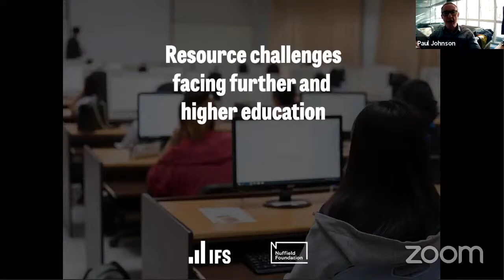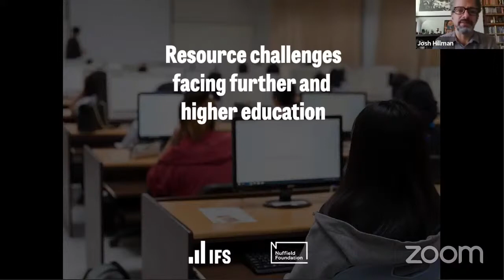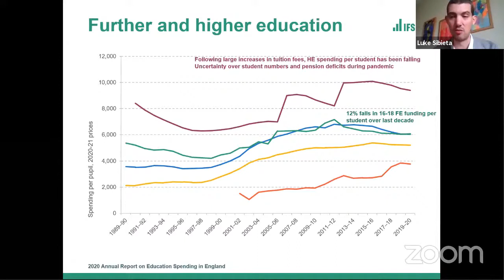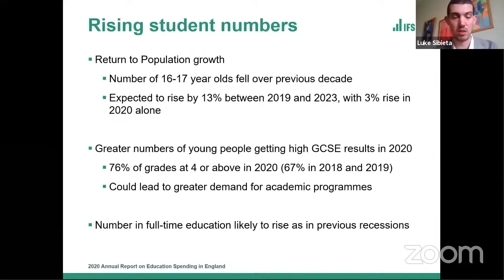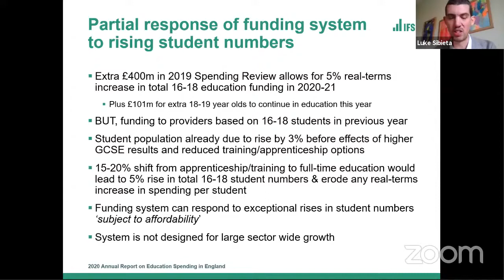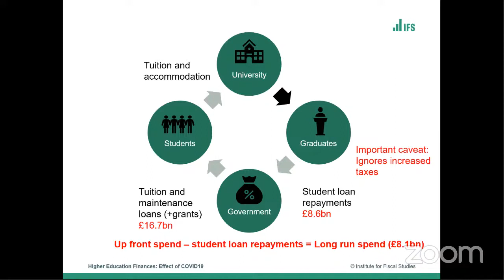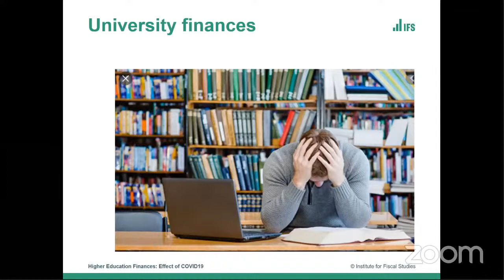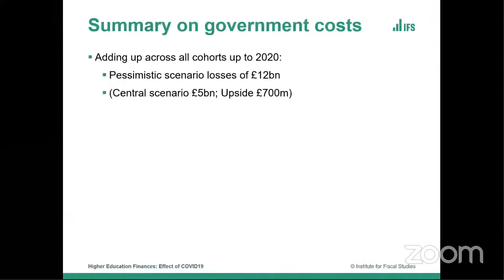Resource challenges facing further and higher education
Stream starts at 1:49

Further and higher education providers face severe resource challenges as a result of the COVID-19 pandemic. Following a decade of spending cuts, further education colleges and sixth forms need to help students who have fallen behind and cater for extra students as employment and apprenticeship opportunities dry up. Higher education institutions are heavily exposed to changes in domestic student participation and potential declines in international student numbers, as well as large pension scheme losses over the medium-term.

Following on from last year’s independent review of post-18 education led by Philip Augar, major policy changes are expected too, with the publication of a white paper on further education expected later in Autumn 2020.

At this event, we analysed the financial and resource challenges facing further and higher education providers. This event coincides with the launch of our 2020 annual report on education spending in England, supported by the Nuffield Foundation.

Speakers include:

-Luke Sibieta, Institute for Fiscal Studies
-Jack Britton, Institute for Fiscal Studies
-Philip Augar, Chair of the independent post-18 review of education and funding
-Mary Curnock Cook CBE, Independent commentator, non-exec in education/edtech and former CEO of UCAS